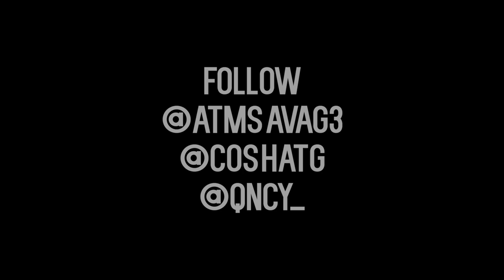Atm Savage Ft. Cosha TG - My Brother (Prod. By Dom J Beats) | Directed